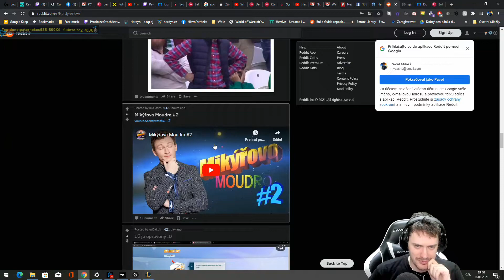Herdyn reaguje na Mikýřova moudra [REUPLOAD]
➖➖➖➖➖➖➖➖ ODKAZY ➖➖➖➖➖➖➖➖

➖➖➖➖➖➖➖➖ HERDYN ➖➖➖➖➖➖➖➖

➖➖➖➖➖➖➖➖ RAYWOX ➖➖➖➖➖➖➖➖